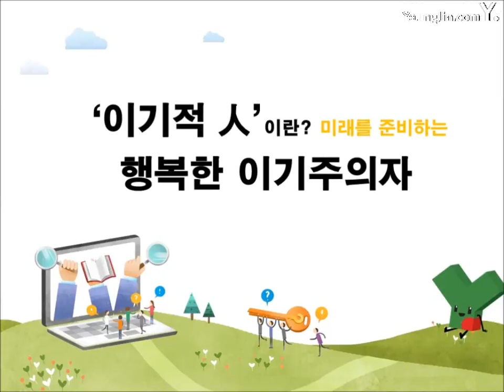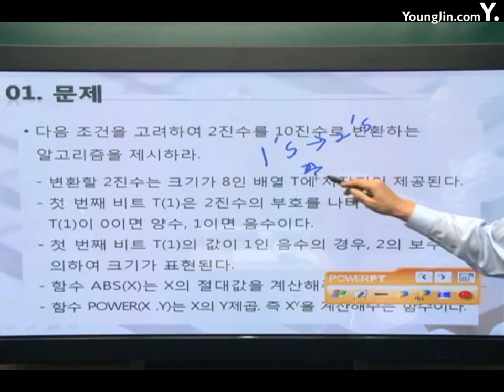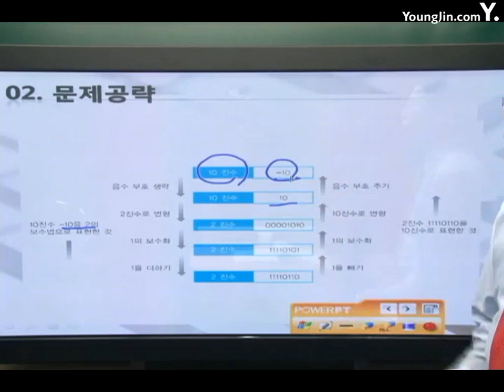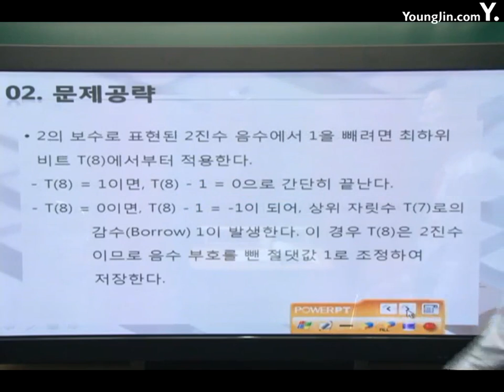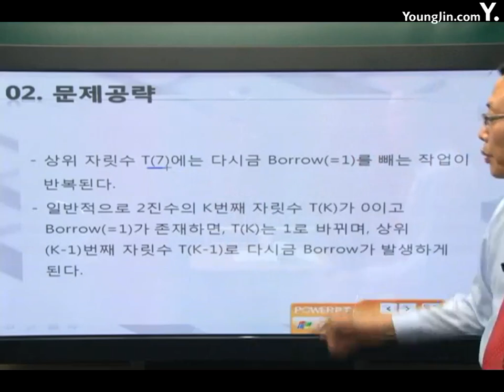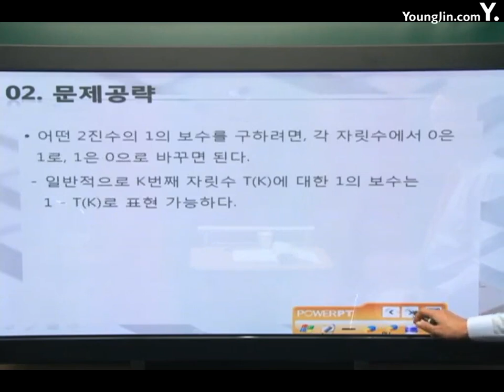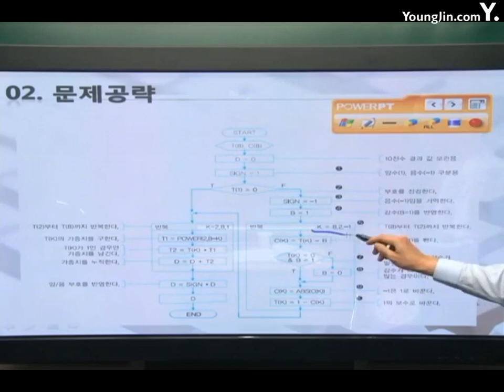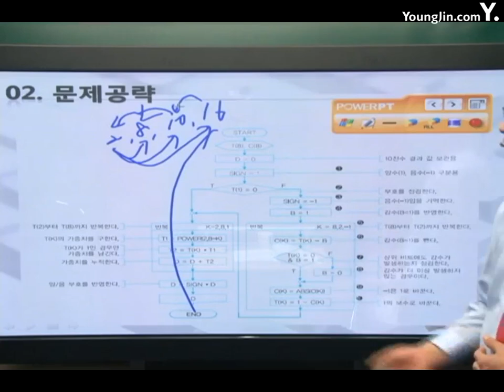알고리즘 기본 알고리즘 수학8